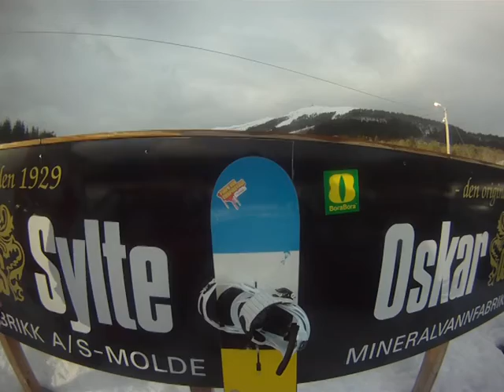Life of Happy Campers...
En liten film fra dagene i livet til Happy Campers!